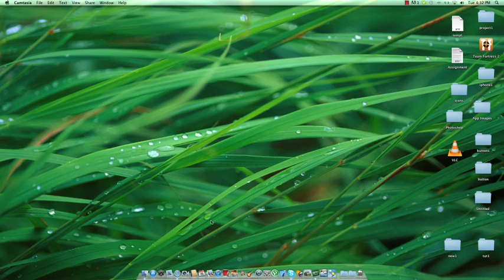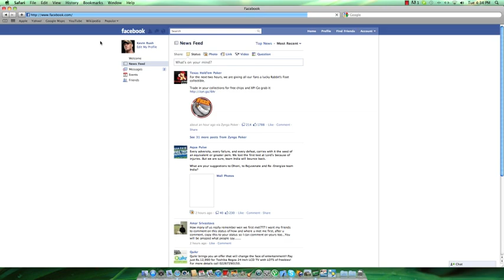How to Crop your Pic on New Facebook